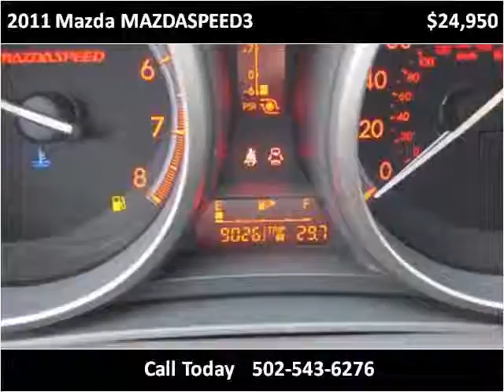2011 Mazda MAZDASPEED3 Used Cars Shepherdsville, Mt. Washing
This 2011 Mazda MAZDASPEED3 is available from Craig and Landreth Cars - Shepherdsville.